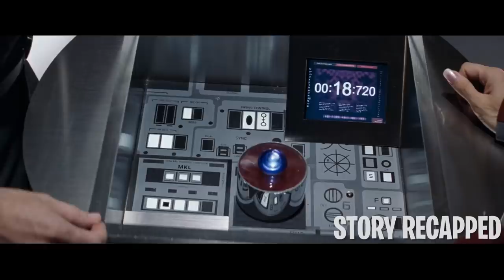Aliens Recruit Actors To Help Them Fight Reptilian Like Creatures In Space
Years after starring in a popular sci-fi series that ended, Jason Nesmith continues to bask in his past success and the attention of his fans. However, when he accepts a gig from a group of avid fans, he realizes that the job is far graver than pretending to be a star commander. Driven to turn his fantasy into a reality, Jason rallies his co-stars for one more show, but this time, involving real aliens, real adventures, and real danger.